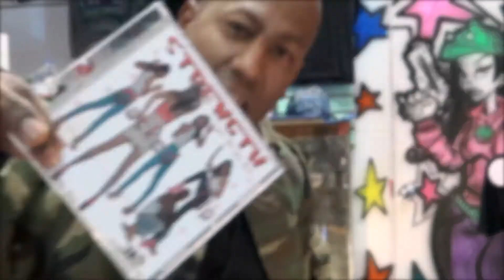5MINS OR LESS ...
STRENGTH CMD CAME THRU "DA SHOP ON FED" AND SPIT SOMETHING ON REKKLESSTV...